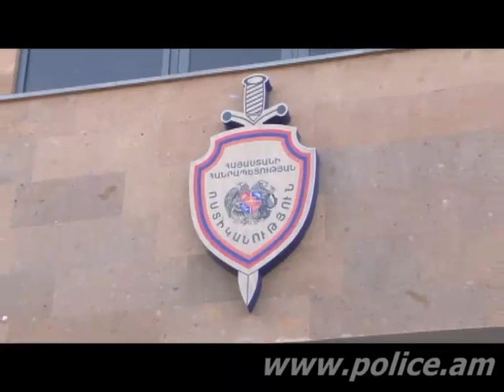«Հերթապահ մաս» 13.03.2015